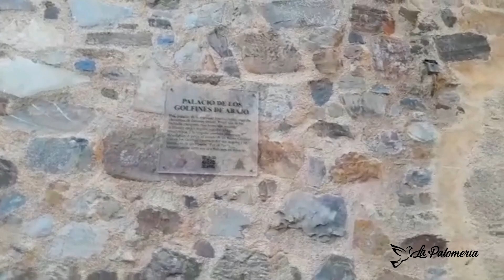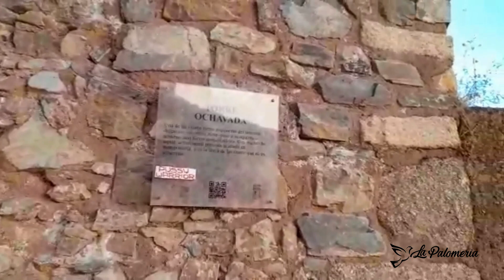Conquista Cacereño Documental su entorno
Para conocimiento y difusión de este palomo de trabajo (Conquista Cacereño) hasta el momento algo desconocido por quienes no sabían de su existencia en Cáceres, aquí se deja constancia por parte de uno de sus criadores Antonio Jiménez conocido coloquialmente como Toni Torreón , sobre el entorno donde se mueve este palomo torrero. Imágenes realizadas y entrevista cedidas por Fidel Rivero para la Palomería en colaboración y aportación a la afición en general a estas prácticas. Edita La Palomería.
-La Palomería para compartir con la afición en general a estas prácticas. No olvides de visitarnos en nuestra pagina de Facebook La Palomería, ni de compartir nuestros videos. Saludos.